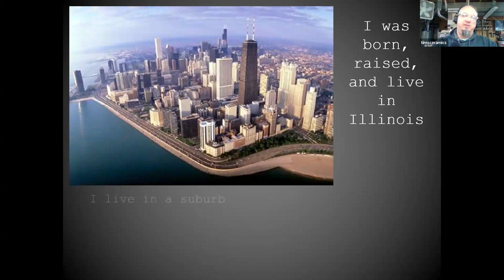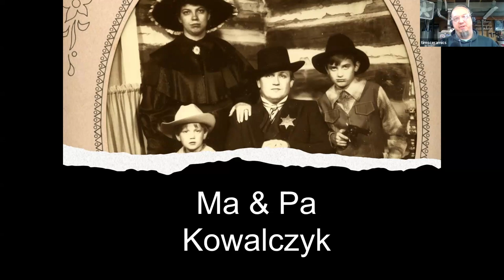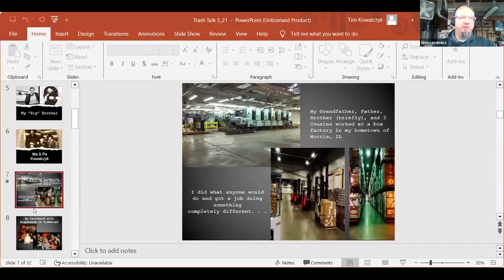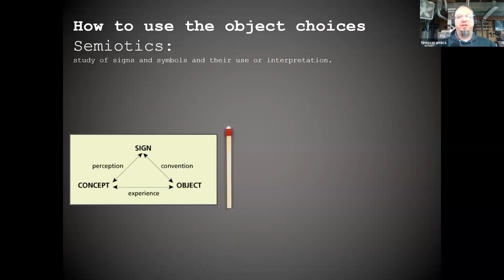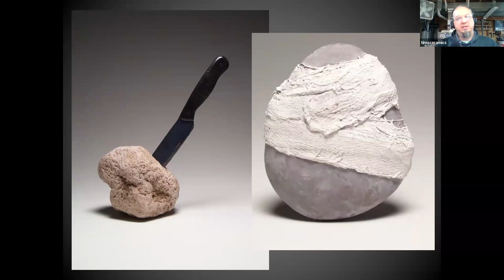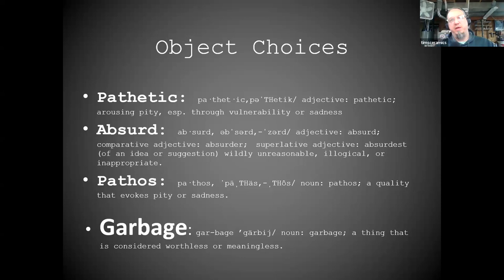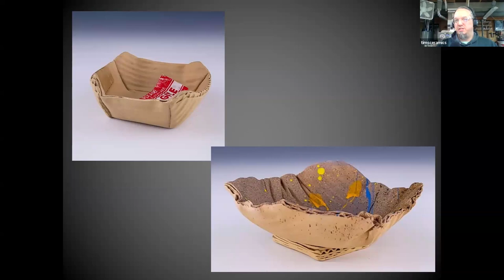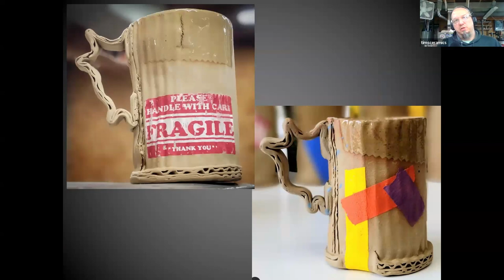Virtual Artist Talk with Tim Kowalczyk